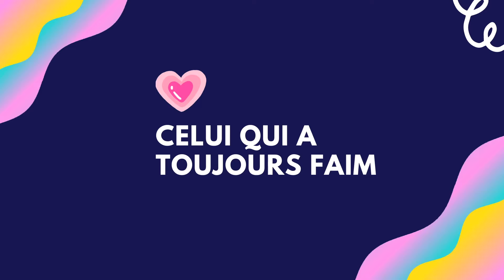My Life And My Choices/ les différents élèves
Bonjour bonsoir, enfin je poste un autre épisode "les différents..." OUIIIIII 😁
⛔️vidéo à prendre au second degrés ⛔️

🌻SUR MA CHAINE🌻 : je fais des DIY, du gacha life et plein de good vibes.

🛑INFOS🛑 :

🎥VIDEO : je monte sur imovie (et je filme avec un iPhone 6s)
💻MINIATURE : je fais mes miniatures avec ibisPaint3D ou (Canva)
💎INTRO : j'ai fait mon intro avec Vivavideo